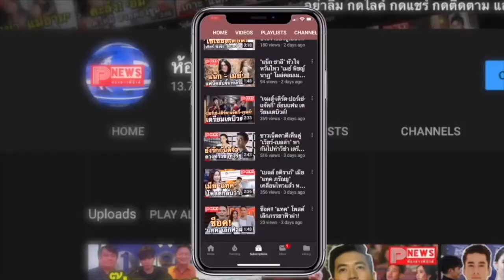ห้องข่าวพีนิวส์ | "ลิเดีย" หุ่นเซี๊ยะมาก ใส่บิกินี่ตัวจิ๋ว สุดสวีท "แมทธิว" ที่ทะเลกระบี่